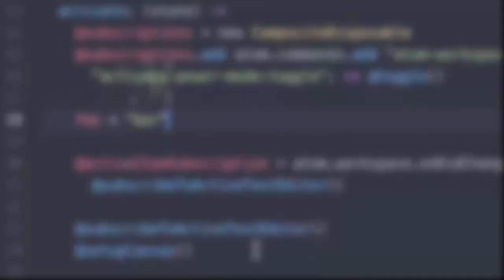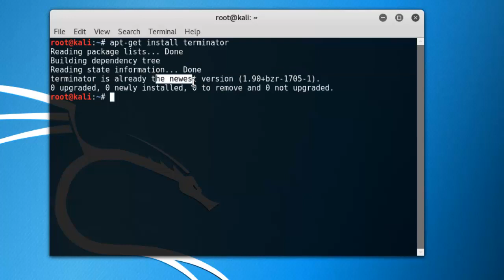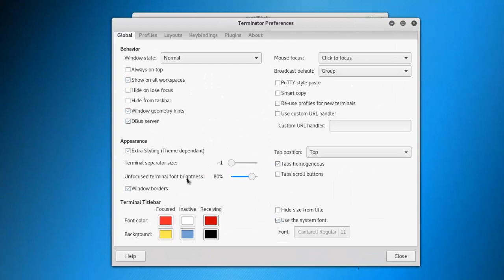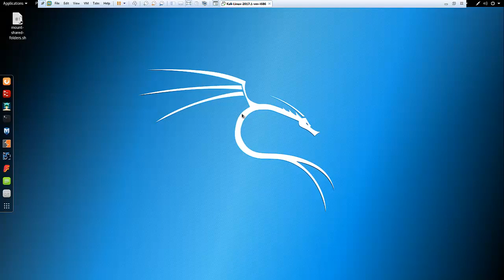Mehrere Terminalfenster nebeneinander | Linux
Viele Terminals im Griff mit Terminator.

Strg + ⇧ + O  Das Terminal horizontal teilen
Strg + ⇧ + E  Das Terminal vertikal teilen
Strg + ⇧ + S  Die Bildlaufleiste verstecken
Strg + ⇧ + W  Das aktuelle Terminal schließen
Strg + ⇧ + Q  Programm beenden
Strg + ⇧ + T  Einen neuen Reiter öffnen
Strg + ⇧ + N  Zum nächsten Terminal wechseln
Strg + ⇧ + P  Zum vorherigen Terminal wechseln
Strg + ⇧ + X  Vollbildanzeige des aktiven Terminals
F11  Vollbild-Modus